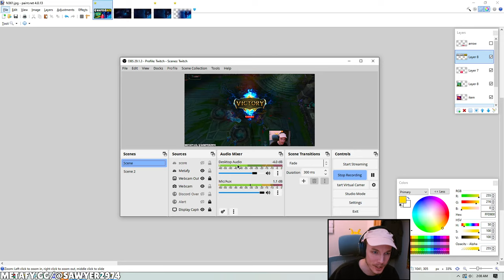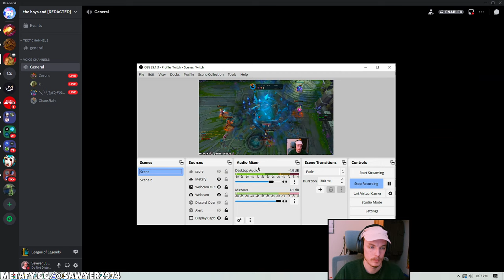How to play Lillia and WIN in Season 14! | Best Build & Runes Lillia Jungle Gameplay Season 14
Want to climb on Lillia Jungle in Season 14 League of Legends? Lillia  Jungle Gameplay Guide best runes & build & jungle path